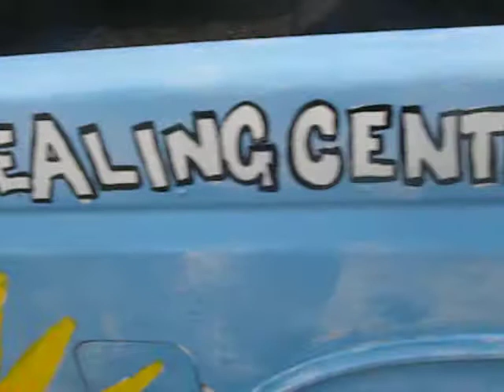OMGITSNOVA.BLOGSPOT.COM with LES Girl's Club paints a Hurricane Katrina survivors' truck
FOLLOW OMGITSNOVA.BLOGSPOT.COM